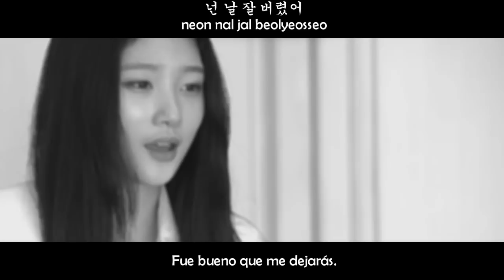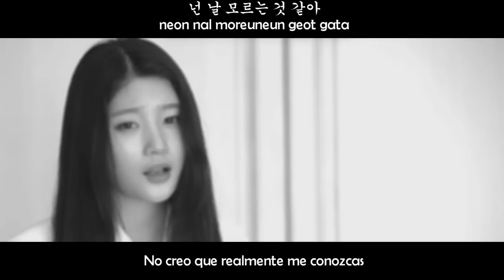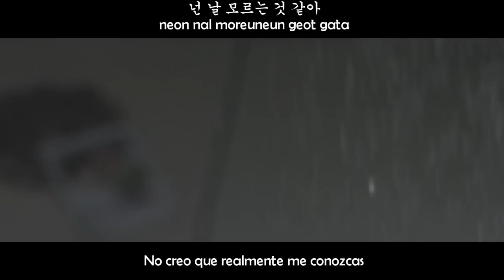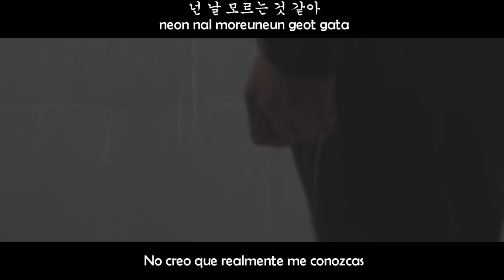Elsie feat. K.will - I'm Good (편해졌어) [Sub Esp | Rom | Han]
Elsie(엘시) - I'm Good (편해졌어) (feat.K.will.케이윌)

Como sale Kwill casi es sacrilegio no traducirla (? No sé si se llevaron la misma sorpresa que yo (si son queen's pues ya lo sabían) pero si no hubiera leído los comentarios nunca me hubiera enterado que 'Elsie' es Eunjung de T-ara kkkk

Nota: Edite el video para que abarcara los tres minutos que dura la canción. (Losiento,simehetardadoensubirlosvideosperomieditorjuegaconmissentimientos,aligualquemiinternet u,u).

Cr.

Hangul : Daum
Roman : klyrics
English : popgasa
Spanish : Aylin